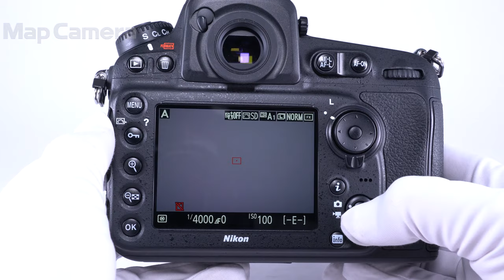Nikon D810 ボディ 美品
【付属品】
元箱・CD-ROM・ストラップ・USBケーブル・バッテリー・チャージャー・ケーブルクリップ×2

高画素ゆえの悩み。それは「ブレに弱い」と言われること。
確かに些細なブレも高画素機になればなるほど気にされる方が多いです。
しかし！このD810は違います！シャッターを切った時のミラーショックを是非体感してみてください。
ミラーショックは最小限に抑えられ、手持ち撮影のリスクが軽減されています。
三脚が必須！と言われてしまったこともある、先代のD800と比べてそこが一番の進化点だ！というお客様もいらっしゃいました。
信頼性の高いニッコールレンズを余すことなく楽しめる、このD810。
撮影時の懸念も解消されたら向かうところ敵なしですね。
ブレへの意識も「このD810で撮るぞ！という撮影者の気合い」がより高め、息を飲む写真を撮ることができるでしょう。
また、マニュアルのニッコールレンズや、一世代前のものを使用してもそのレンズの味を写し出してくれます。
他メーカーに押され気味？いやいや。やっぱりニコンでしょ。というセリフが自然に出てくる良い機種です。

【外観】僅かなスレキズ箇所ありますが、全体的に丁寧に使用されている中古品です。
【機能面・操作】動作良好です、安心してお使いいただけます。
【その他】輝点対策済み。